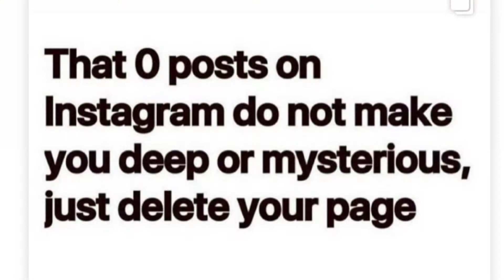If you watch you die challenge (2021) %100 FAIL